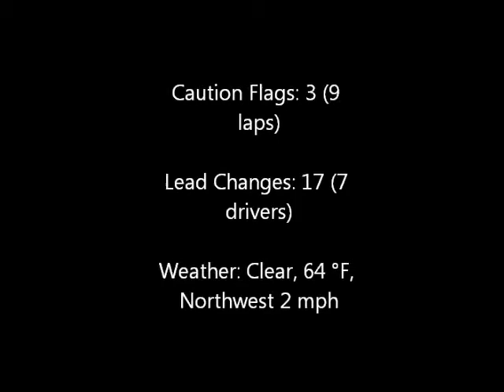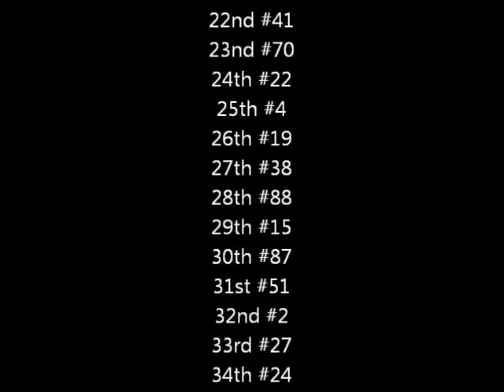NR2003-Lowes Cup Aarons 130 Race Recap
3 out of 23 races